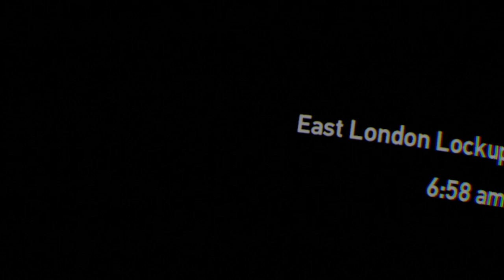PSVR The LONDON heist